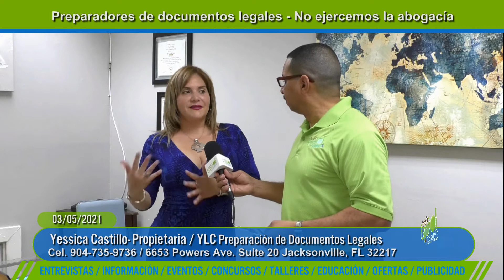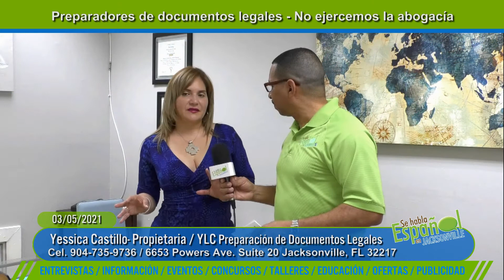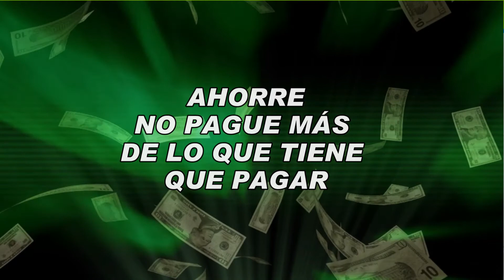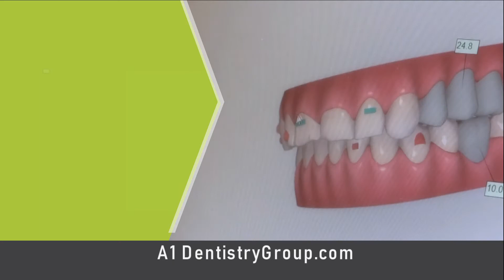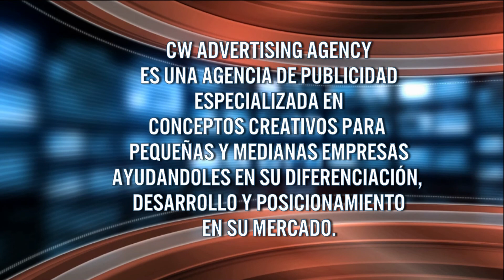Se Habla Espanol en Jacksonville - Nueva oficina para preparar documentos legales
En Jacksonville siguen creciendo los negocios hispanos. En esta ocasion la Sra. Yessica Castillo abre nuevas facilidades para atenderlo y ayudarle a preparar sus documetos legales. Integridad y honestidad de principio a fin!